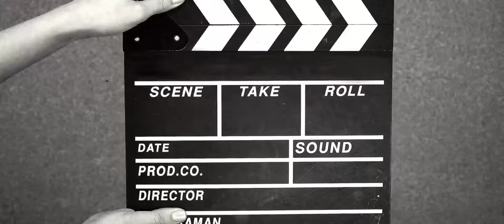Dragon Fist POV: PVP montage, tried using my Dragon fist vs random jobs in PVP arena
testing my original job (shura) now a Dragon Fist in Yoyo arena.